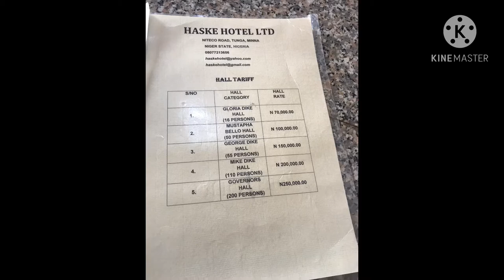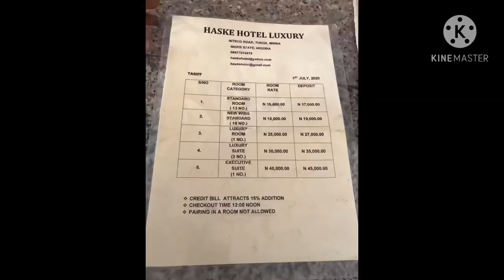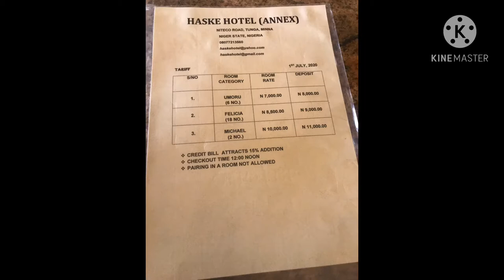FOUR TOP HOTELS IN MINNA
Most people often think that since minna is a small town it definitely has nothing to offer as regards to social activity, hang out spots, suya spots, amusement parks e.t.c. Well then please allow me be your visual map around minna and any where in Nigeria.
You’re new in town and don’t know which hotel to book? allow me show you FOUR TOP HOTELS IN MINNA (well according to me though). They are arguably some of the top best hotels in minna considering you look to your right or left and BAM! Someone is building a new hotel in minna.

1 HASKE HOTEL
   HASKE LUXURY HOTEL
   HASKE HOTEL (annex)

    LOCATION  : Niteco road, Tunga, minna
                      Niger state

2  NSDC HOTEL AND SUITES

     LOCATION : GRA Minna,  Beside Legbo kutigi hall

3 VAGOSH HOTEL

    LOCATION: Behind NSDC Hotel, GRA Minna

4 DOKO INT’L HOTEL

   LOCATION : City Gate Round About, beside KZEE fueling station

SONGS USED
* JELLOF BY DJ CUPPY FET REMA & RAYVANNY
* KOROBA BY TIWA SAVAGE
* YOU BY OMAH LAY